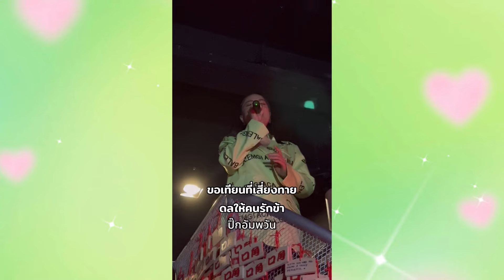จีนโยธินบูรณะ & ปิ๊ก อัมพวัน 2 ตำนานชิงช้าสวรรค์ ร้องสดแบบตัวแม่ตัวมัม @มุมปาก